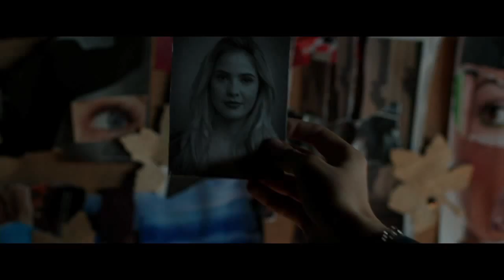"Ouija" Big Movie Mouth-Off's Review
Host Jimmy Martin & Brooks Bird (Blogcritics) review "Ouija."

"Big Movie Mouth-Off" is a weekly movie review show with film critic Jimmy Martin of KUTV, KRSP (103.5FM), Geek Show, The Mediocre Show & SLUG Magazine.